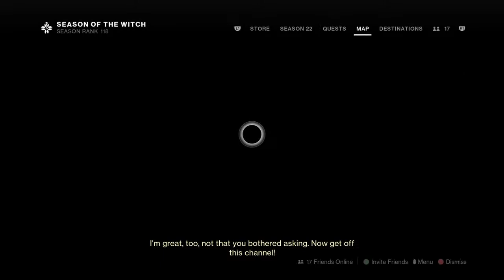Kynsol's Live PS4 Broadcast